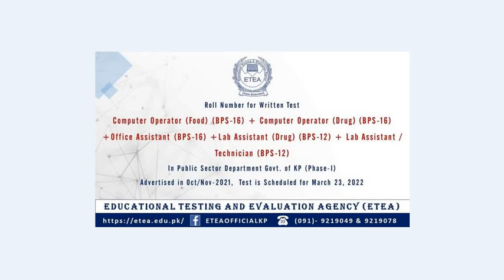ETEA Test Schedule 23 March 2022|| ETEA Health Department Test Schedule 2022|| ETEA Test Date 2022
ETEA Test Schedule 23 March 2022|| ETEA Roll No Slips 2022|| ETEA Health Department Test Schedule 2022|| ETEA Test Date 2022|| ETEA PST CT Test Date and Roll No Slips will also be announced soon.